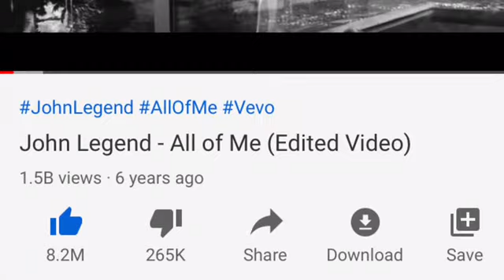All Of Me- John Legend (slowed)